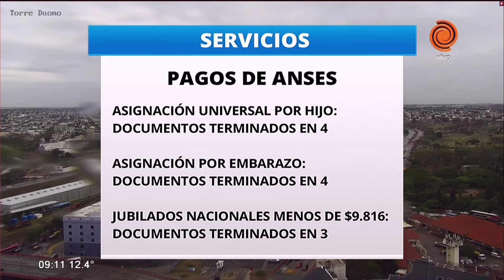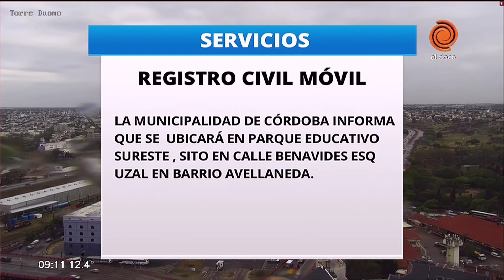Cronograma de pagos y servicios (jueves 11 de octubre)